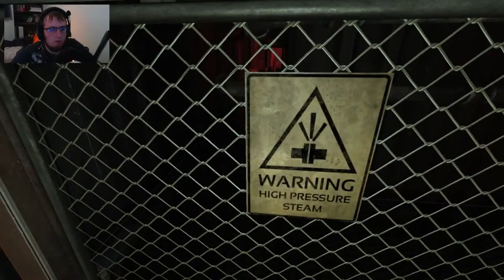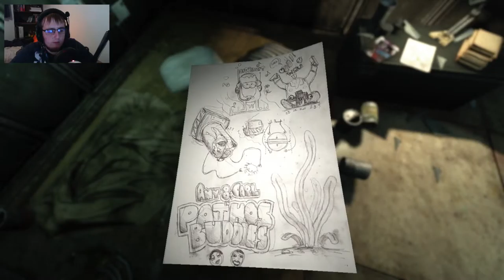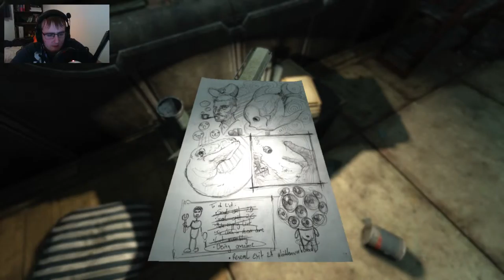Soma: Ep. 3 - Robots And Death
♫ Music Used ♫